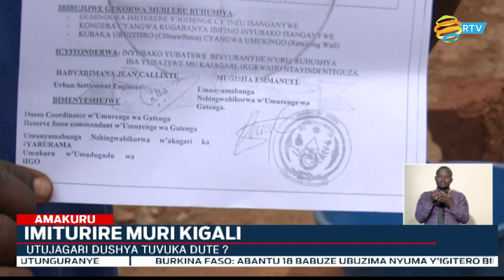Bamwe mu batuye muri Kicukiro barasaba ko hashyirwa imbaraga mu gukumira imyubakire y’akajagari